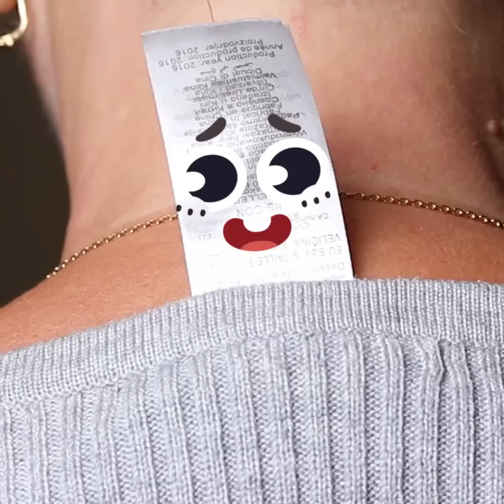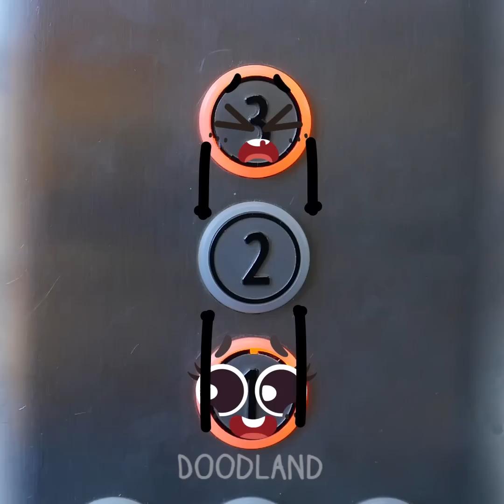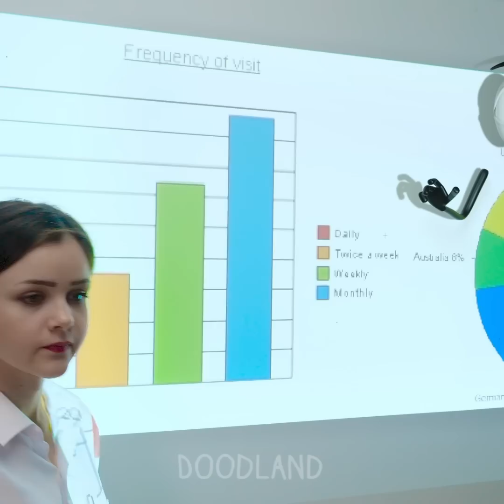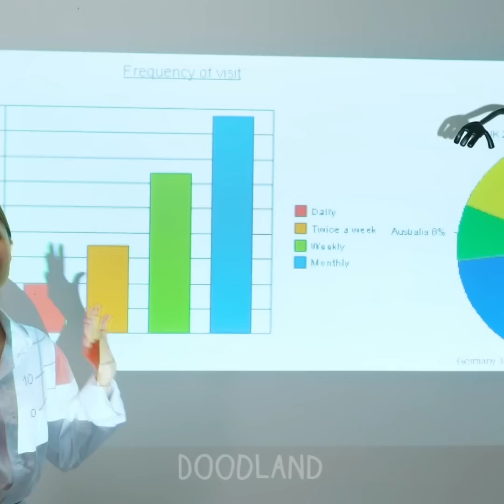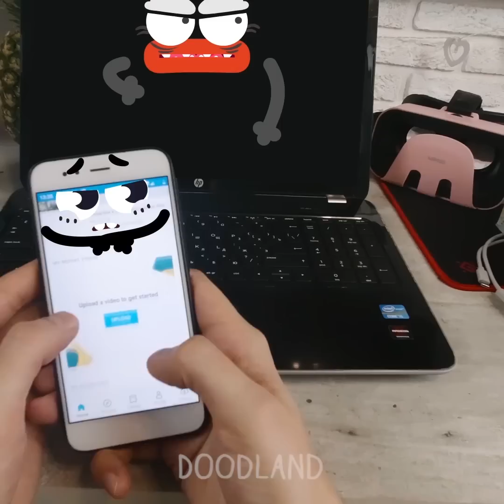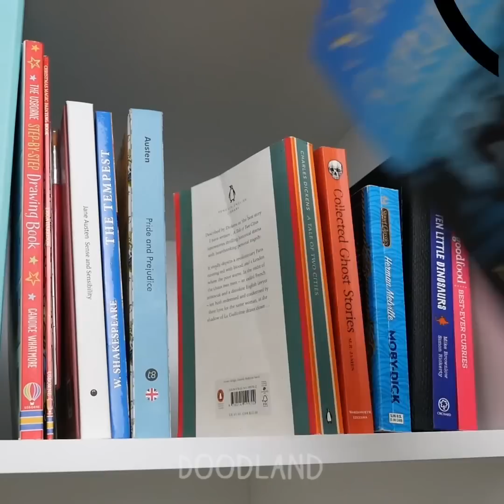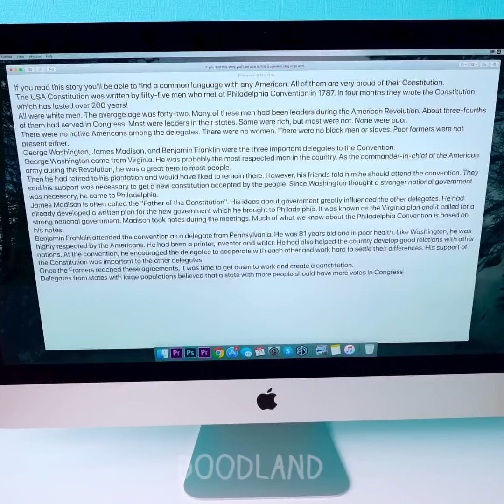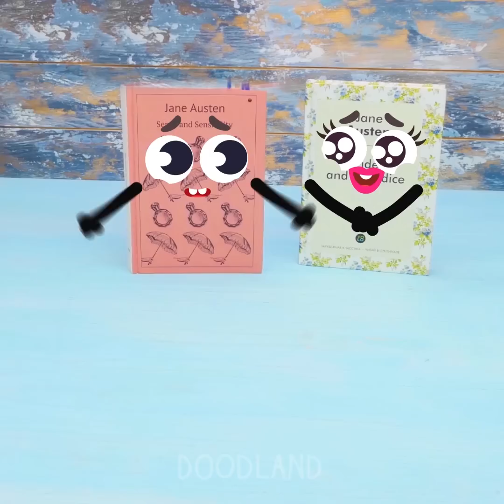AUCH! Clusy Doodles And Their Funny Moments || Everything Is Funny With Doodles - Doodland 1220